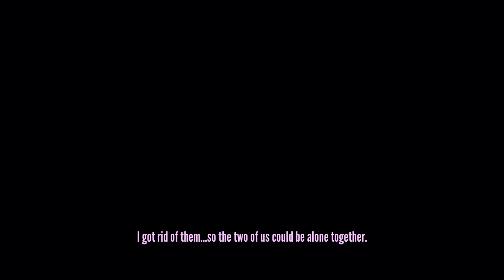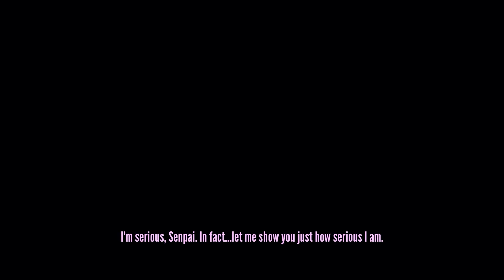Yandere Sim genocide ending kill compilation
I failed many times. I might do Alphabet killer soon because it's my last achievement, and maybe some of the harder demon rituals for a vid, I did a few easy ones with my friends.
Advice: wash your blood to save, you need spare clothes to kill people, hide bodies in spots not commonly visited like bathrooms and storerooms, or the unused classrooms, senpai cannot see a body, and the police can't be called.
Also, I figured out that class time radio cheese myself, and thank god I did.